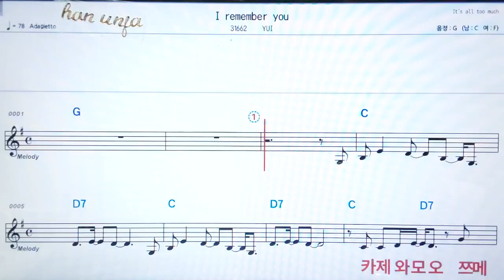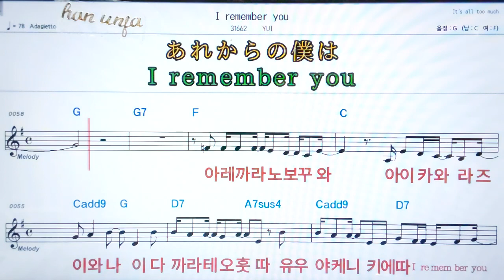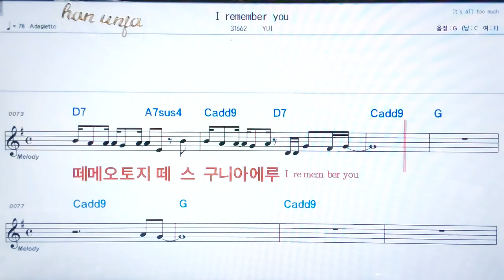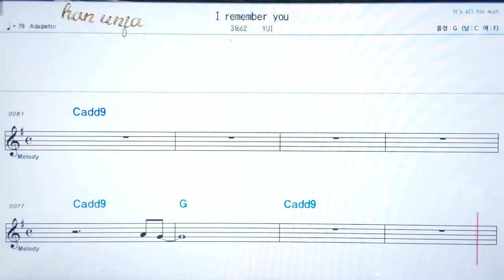💖I remember you/YUI ✌ 日本,カラオケ,한,일 동시발음*악보, 코드, ,,Karaoke*카라오케 반주